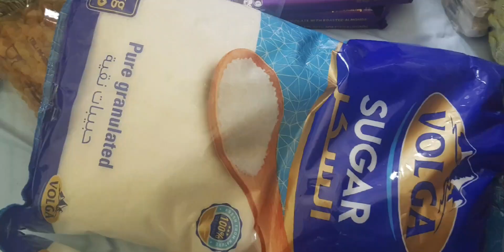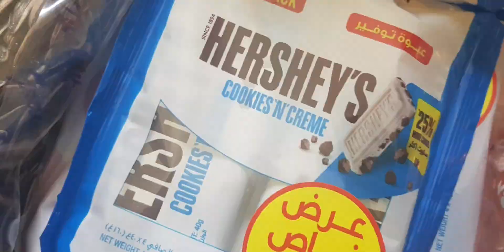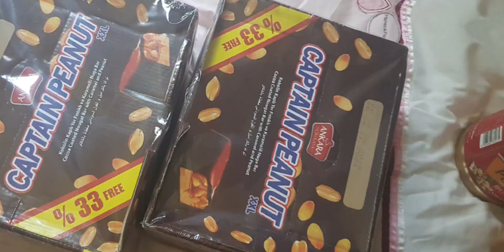chocolate overload na!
naka pamili na ng mga chocolate para sa pang pasalubong